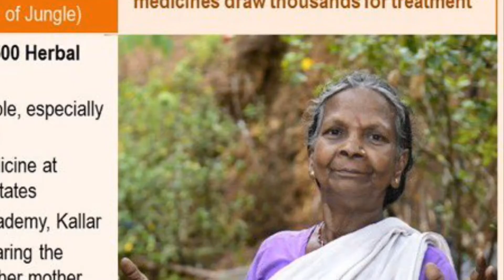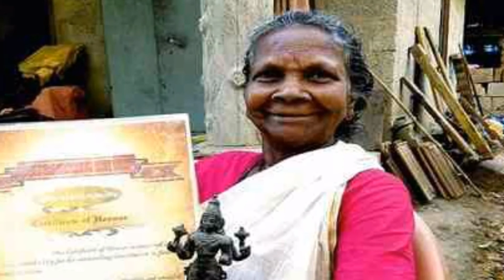সাপের বিষ থেকে বাঁচার ঔষধ আবিস্কার করে পদ্মশ্রী পেলেন এই মা ll Mother got Padmashri for antivenom #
নমস্কার বন্ধুরা,
আজ আমি এই Video–র এমন একজন মমতাময়ী মায়ের কথা বলবো, যিনি আয়ুর্বেদ তথা গাছগাছড়া থেকে প্রায় ৫০০ রকমের আয়ুর্বেদিক ঔষধ  তৈরি করেছেন, যেগুলি সাপের বিষ নষ্ট করে দিয়ে অসংখ্য মানুষ দের মৃত্যুর হাত থেকে ফিরিয়ে নিয়ে এসেছে। তাই এই মমতাময়ী মায়ের কথাই আমি এই Video-ই ব্যক্ত করেছি। তাই বন্ধুরা Video-টি অবশ্যয় দেখুন, এবং ভাল লাগলে লাইক, কমেন্ট ও শেয়ার করে আপনার সকল বন্ধু ও আত্মীয়দের মধ্যে তুলে ধরুন।

                                                                         ধন্যবাদ
                                                        Trishan Entertain & Info